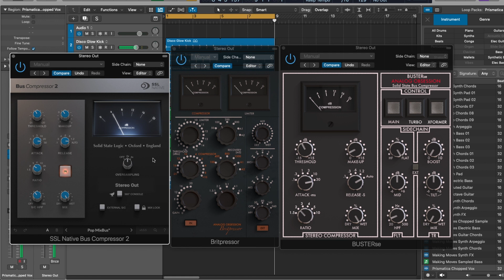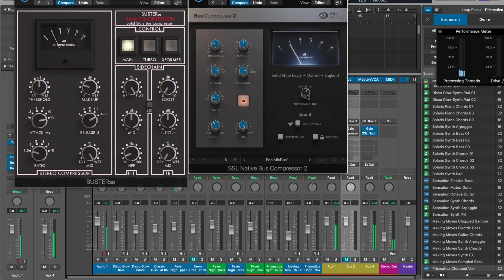Analog Obsession Buster, Britpressor and SSL Bus Compressor // VST Plugins Free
Julian